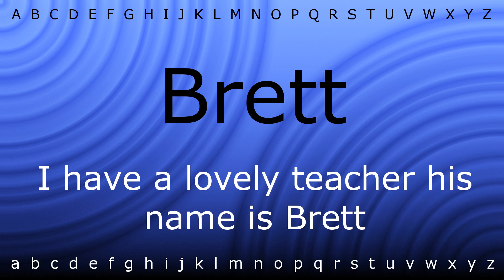How to pronounce 'Brett' with Zira.mp4